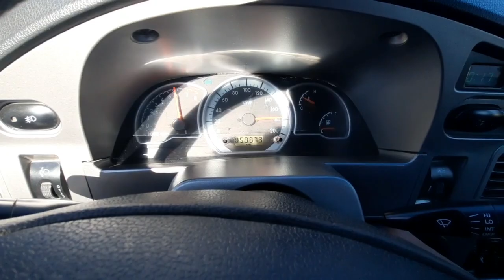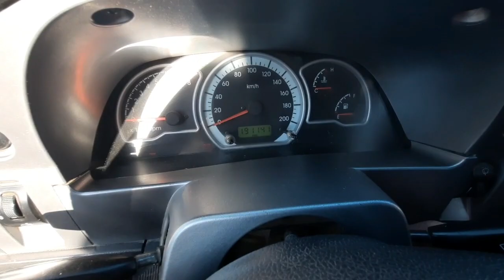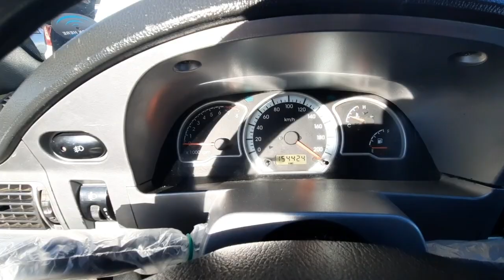НЕКСИЯ 1 ВА 2 ВАРИАНТГА ХАМ ГАПЛАШАВЕРАМИЗ | ДЕНОВ МАШИНА БОЗОРИ 2021 |DENOV MASHINA BOZORI 2021